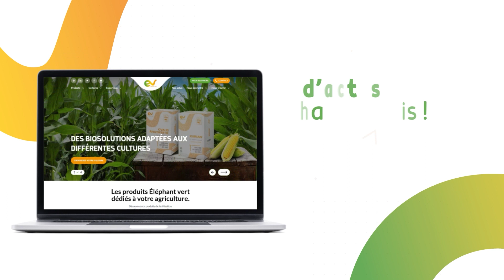Teaser Nouveau Site Internet EV (Éléphant Vert)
Découvrez le nouveau site internet d'Éléphant Vert.
Cette nouvelle version sera bientôt complétée par le catalogue produit et traduite en anglais.